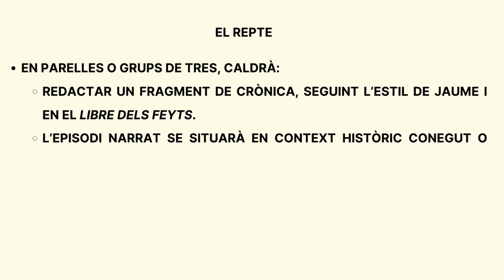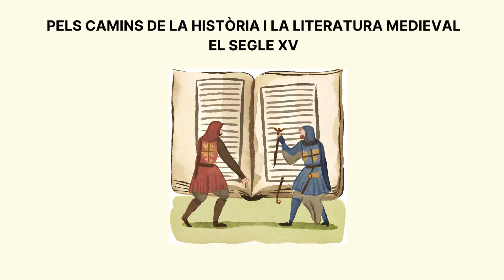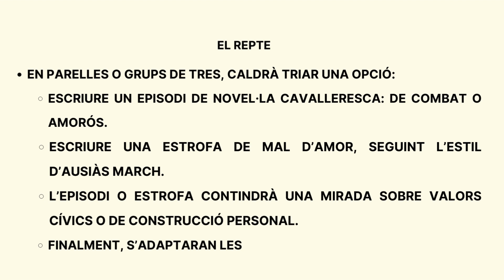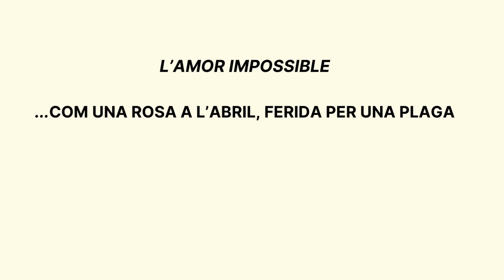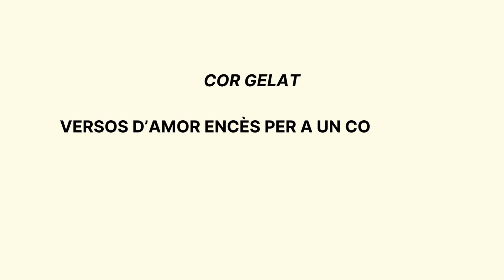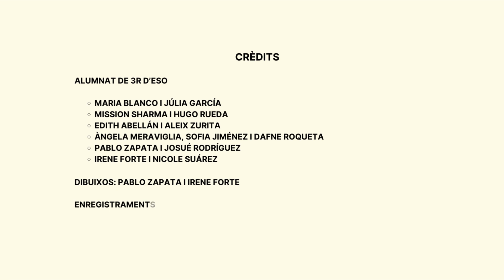Reescrivim la nostra literatura antiga - Institut Isaac Albéniz (Badalona)